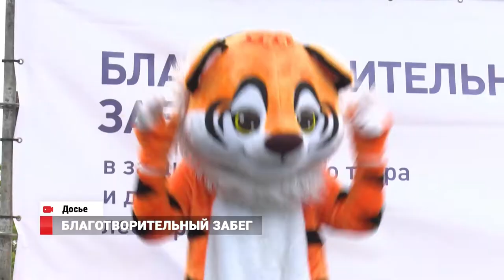Новости спорта от 24.08.17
Студенты из Владивостока выступают на всемирной универсиаде в Китае. Приморцы на крупных соревнованиях защищают честь России. «Кубок залива Петра Великого» вновь пройдет в столице Приморья. Крупнейшее событие в краевом парусном спорте состоится уже в 30 раз. Забег в поддержку амурских тигров и дальневосточных леопардов пройдет на острове Русский. Акция станет частью Восточного экономического форума.